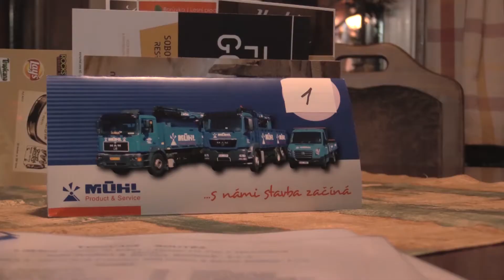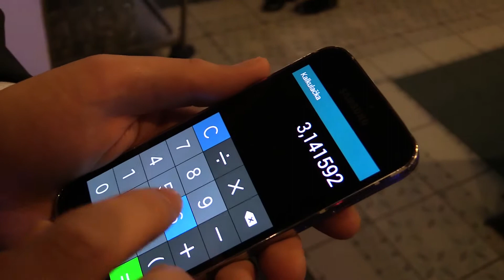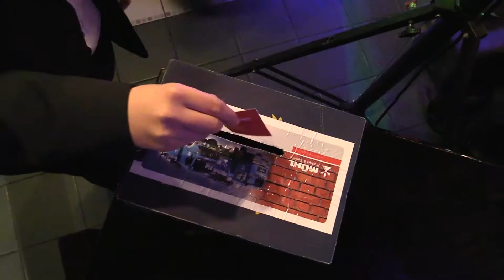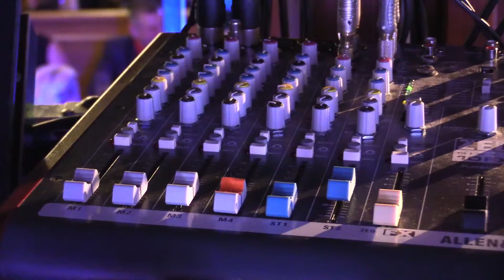MÜHL Night 2016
23. ledna 2016 se konal již 16. ročník Muhl plesu, vzpomínky si můžete osvěžit v následujícím videu.